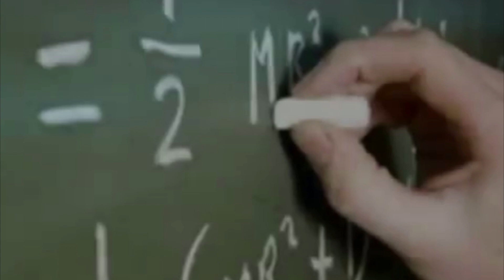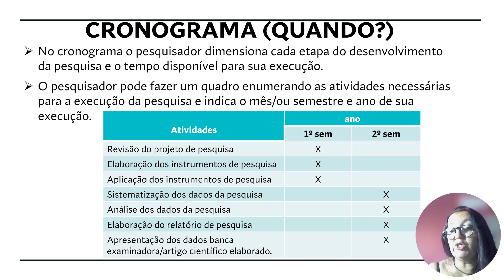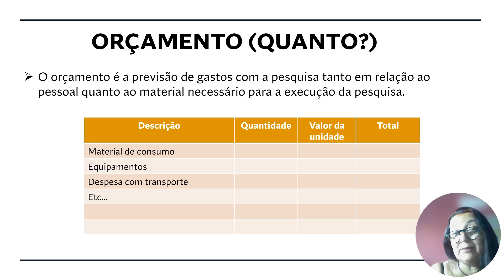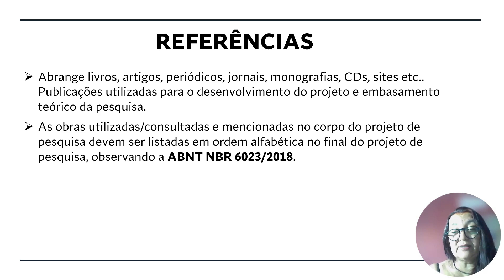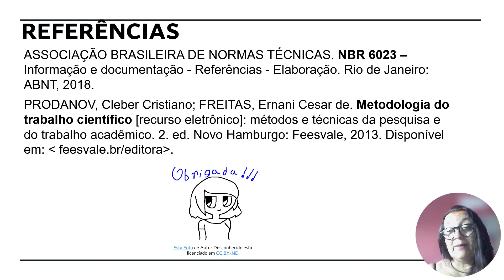Aula 6 - TCC 1 (Prof. Dra. Maria Genilda)